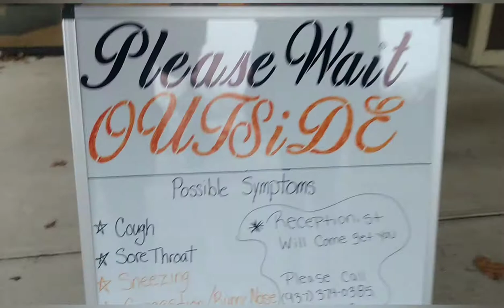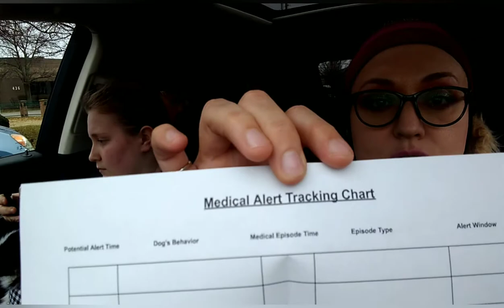Z TUBE Family : Service Dog Trip - Day 4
Z Tube's mom and Alina are back at 4 PAWS for Ability in Xenia Ohio for training. It's an exciting day as they learn new commands, introduce a new bed, bond while brushing as well as being able to bring her back to the Ronald McDonald House overnight in Dayton Ohio.
To their surprise, they begin lecture about medical alert training and are informed that they start the following day for medical alert commands! They have a big job to do. It's not all fun and games. Jalapeno must tour the residence, reinforced training with Alina to say the rules are rules and log any behavior scent tracking her blood glucose levels.
It's a year jerker for mom, today is a long awaited moment to bring Jalapeno into her family to serve Alina as a diabetic alert dog. Thank you 4 PAWS for Alina for making it happen!